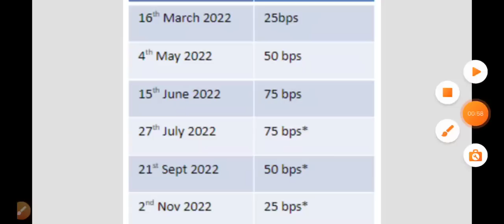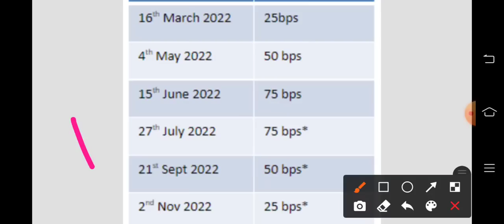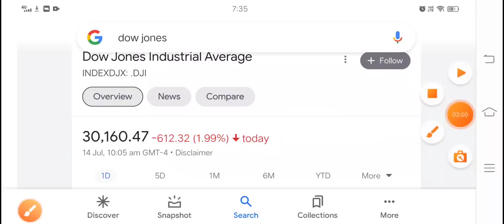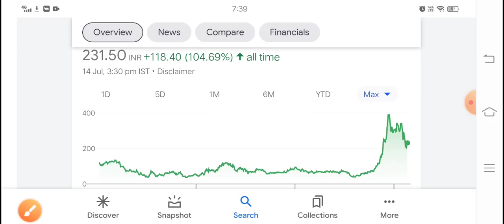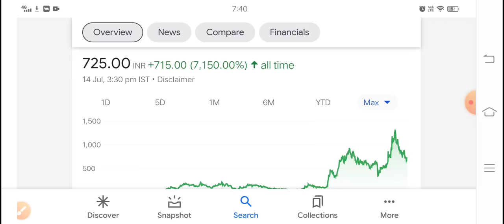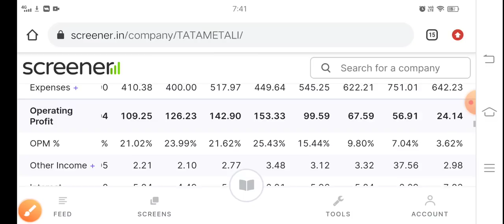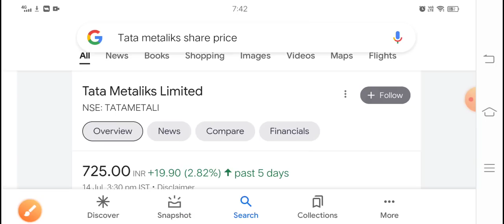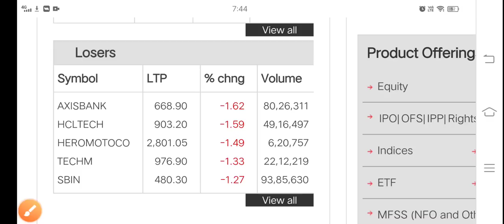3 stock सुनामी से बड़ी बर्बादी US मार्केट गिरावट का भंडार Tata Metaliks